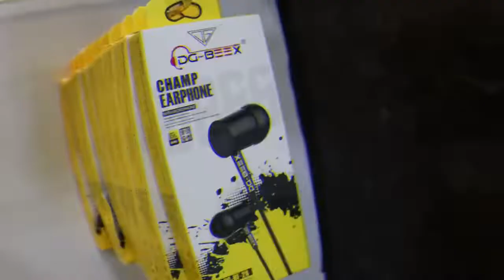80% OFFER Cheapast Mobile Accessories,mobile cover,Wholesale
20 ரூபாய் முதல் Chepast Mobile Accessories,mobile cover / Wholesale Retail in coimbatore / Tamil vlogger

Shop Address-7th steer ,Ganthipuram,coimbatore

mobile accessories dealership
best wholesale mobile accessories cheap rate tamil
best mobile accessories coimbatore
temper class business ideas
all type of mobile accessories wholesale retail tamil
cheap rate headset
cheap rate earbuds wholesale
low price bluetooth headphone wholesale
mobile accessories retail
manokanch mobile accessories tamil
mobiles#cheapestmobiles​,android phone,iphoneintamil​,cheapestiphone​
coimbatoremobilemarket​,gandhipuram​,mobile shops,only mobiles,mobilebazaar​,skymobiles#coimbatorecheapestmobileshop​,tamilnadu cheapest mobile
newyearoffer​,pongalmobileoffer,vivo,oppo,Edisonvlogs​,used mobiles shop in coimbatore,second hand mobiles,best second hand mobile in chennai,cheap mobile,smart tv,tamil vlogger
second hand mobile in coimbatore tamil
redmi,Coimbatore​Coimbatoremobilemarket